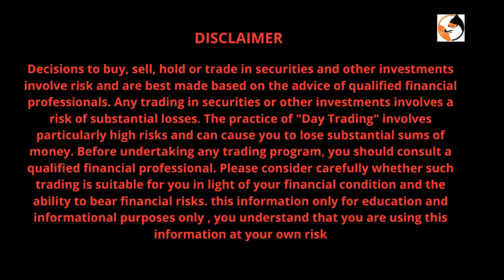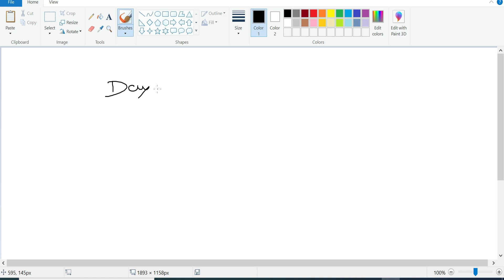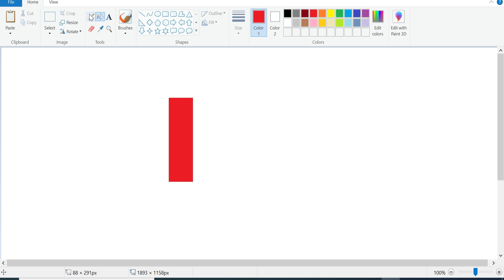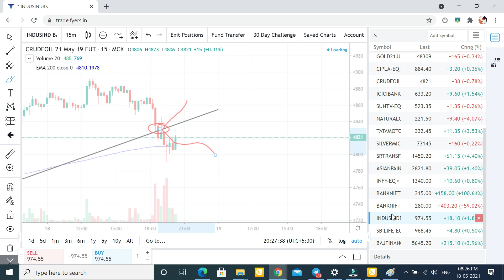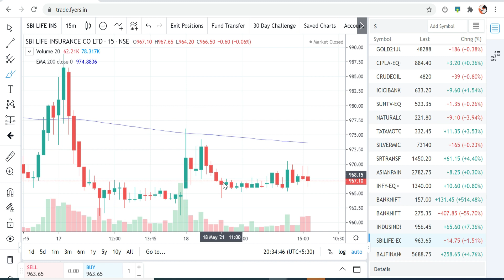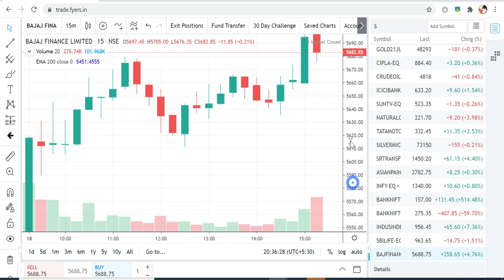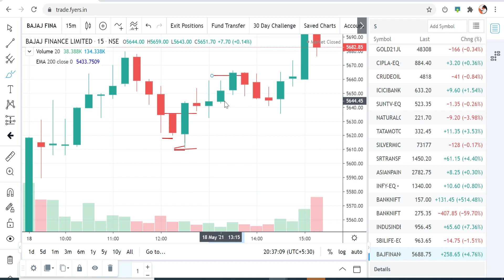HOW TO DAILY PROFIT || IN day trading || 100% PROFIT | TAMIL SHARE MARKET|| price action Tamil